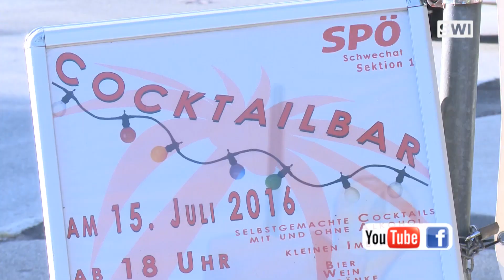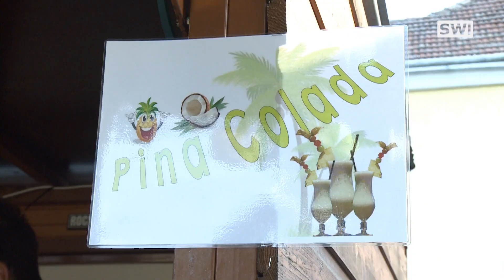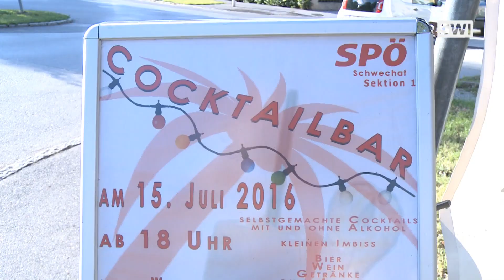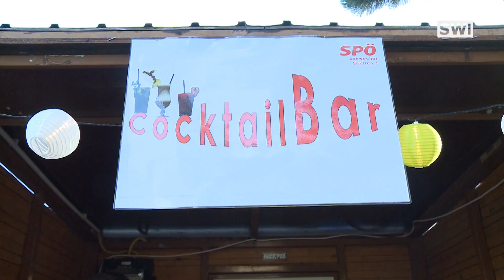Cocktailbar in Schwechat